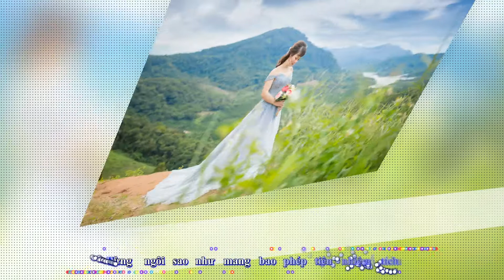Wedding White 9sub